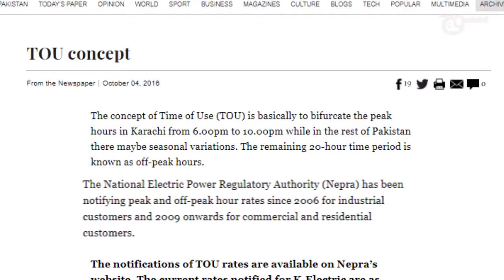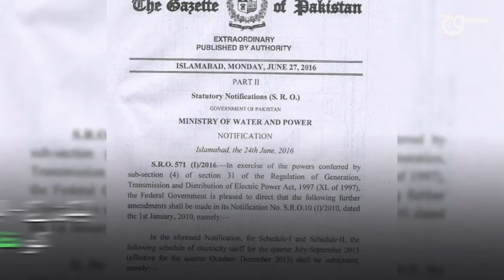K-electric: khidmat guzari ya be-iman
Kya K-Electric aap kay Bill ka 35% hissa chori kar raha hai?
کیا کے-الیکٹرک آپ کے بل کا 35 فیصد حصہ چوری کر رہا ہے؟

Research Analysts: Aiman Rizvi and Asad Pabani
Creative Editor: Jason Liao
Assistant Editor: Javeria Waseem